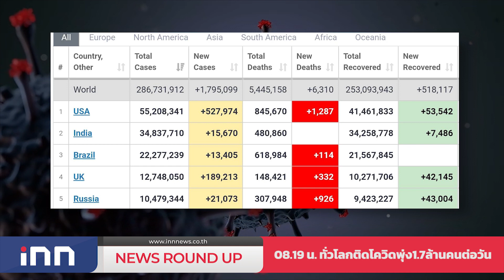"เพนกวิน-อานนท์-ไผ่-ไมค์"ยังไม่ขอยื่นประกันตัว : เกาะสถานการณ์ 09.30 น.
08.03 น. ไทยป่วยโควิดใหม่เพิ่ม3,111รายตาย26ราย
08.19 น. ทั่วโลกติดโควิดพุ่ง1.7ล้านคนต่อวัน
08.32 น. เอกชนเร่ง"ช้อปดีมีคืน"กระตุ้นเศรษฐกิจ
08.45 น. "เพนกวิน-อานนท์-ไผ่-ไมค์"ยังไม่ขอยื่นประกันตัว